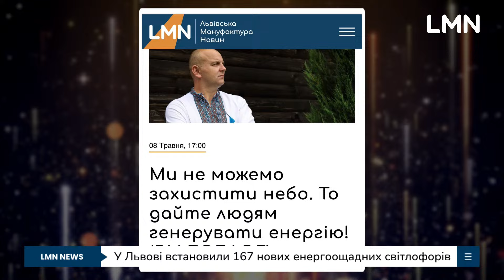Українці можуть захистити свою енергосистему: що робити?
Сьогодні ворог атакував 7 регіонів держави. Противник продовжує завдавати ударів по обʼєктах енергетичної  та критичної інфраструктури.

🔸Як врятувати енергосистему і уникнути відключень електроенергії, як повинна сприяти держава і яка процедура встановлення сонячних електростанцій,
в етері програми «Помануфактуримо» розповів громадський активіст, підприємець, блогер Василь Курій.